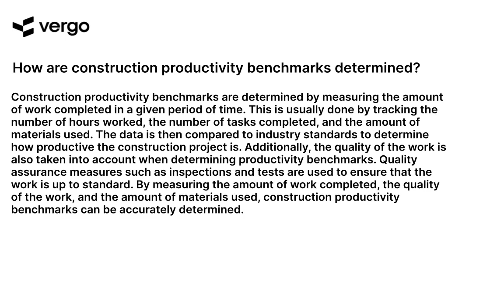Measuring Construction Productivity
This video provides an overview of how to measure construction productivity, including tips on how to accurately track progress and identify areas for improvement. Learn how to use data to make informed decisions and maximize efficiency on your construction projects.